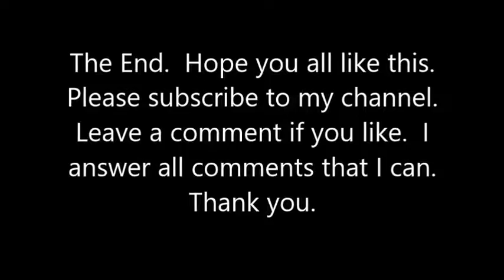The Peacock coming for his dinner,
We call him Romeo.  Hes the neighbor hood peacock.  He comes every morning, lunch and dinner to eat his meals.  He likes corn, birdseed and especially his cat food , lol.  We love him, and usually if hes out of food, he will squawk and squawk until I get out there to feed him.  Hes such a delight and very smart. When he spreads his  feathers out and prance at me, Bobby said hes flirting with me, lol. We love our wildlife birds and all.  Such a delight to watch over morning coffee.